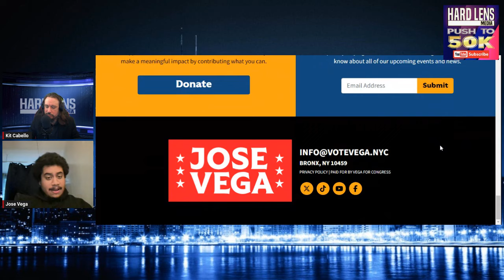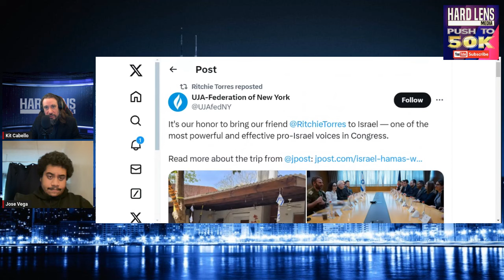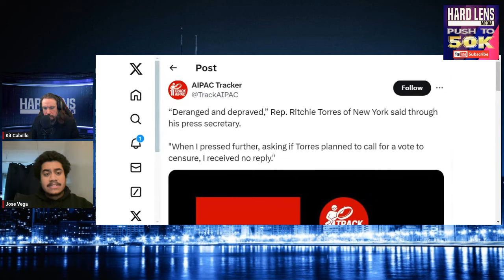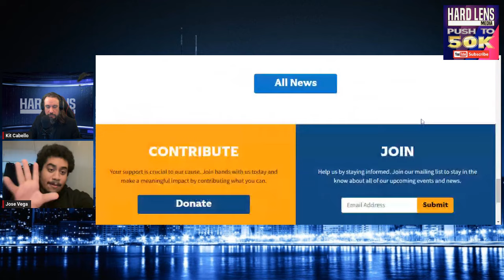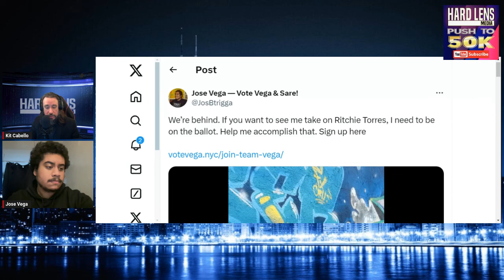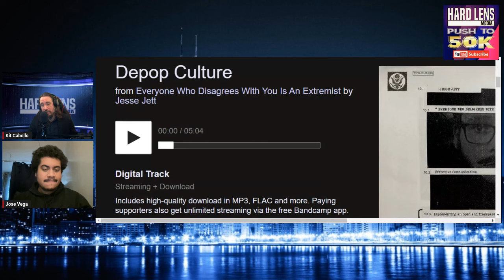Jose Vega The Activist Who Challenged AOC, Pelosi & Democrats Give Us An Update On His Campaign